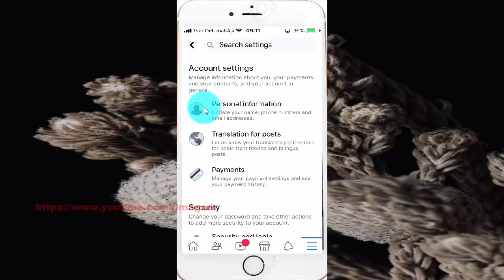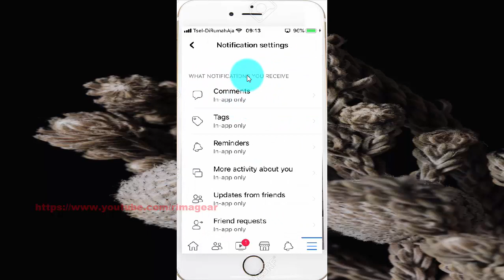How to allow or disallow facebook Pages you follow notifications in iPhone 6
On this video you can know How to allow or disallow facebook Pages you follow notifications in iPhone 6 with iOS 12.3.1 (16D39) operating system